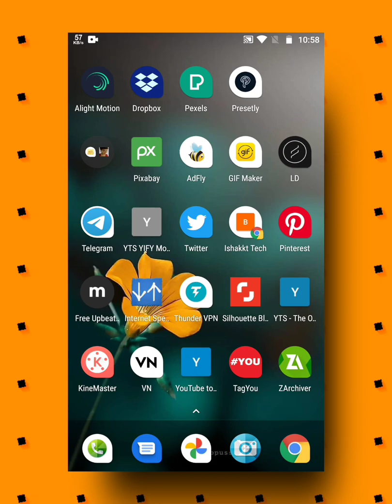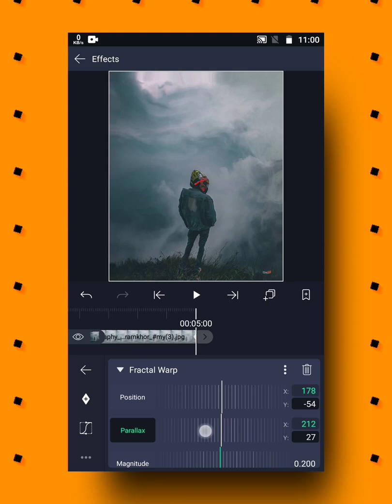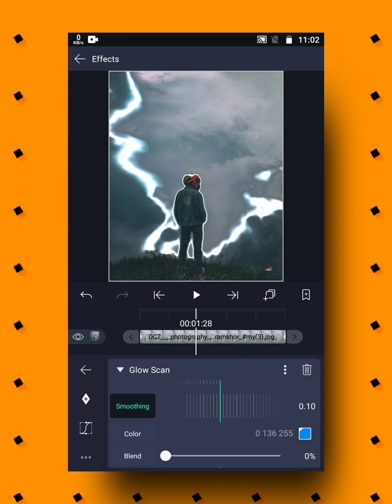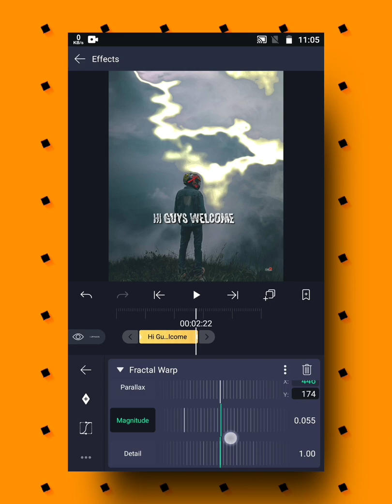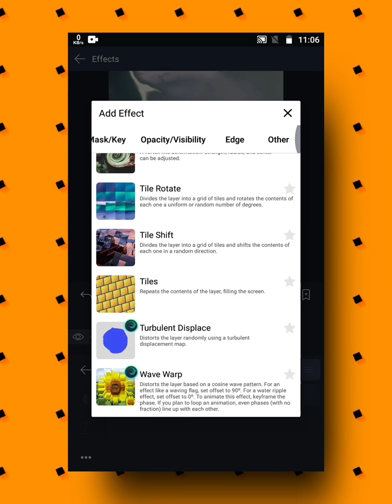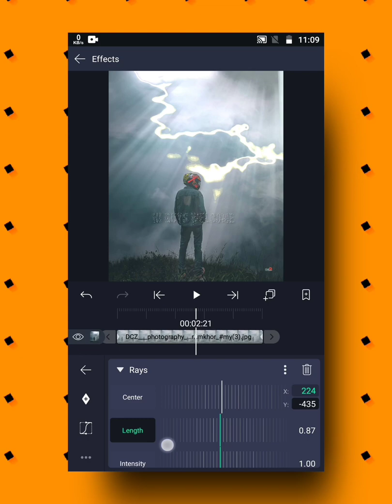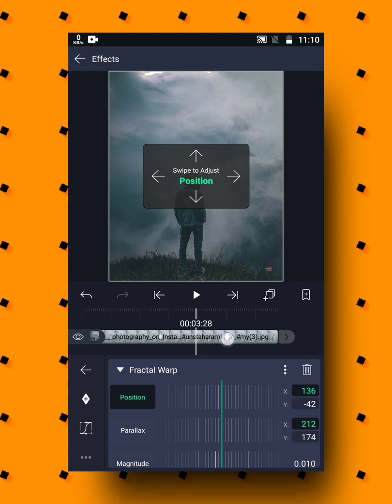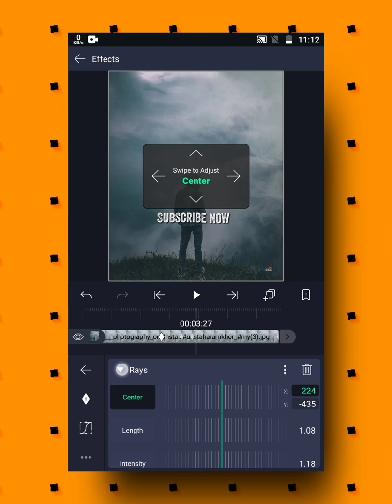How to Make Trending Sun Rays With Glow Scaning Type Lyrics Video In Alight Motion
hi guys welcome back to my channel today's video how to make animated after effect computer software level video in alight motion application we want some latest version of alight motion application then open your application their first add image as background I am here to see black gradient black shadow level images is very nice to use other effect OK then apply the glow glow effect in here means the gloss can affect the growth scan affected totally cover the a bottle and the thunder effect in your image background image and apply fractal war effect in here and the fractal war effect to get a fractal animation like a road hotel higher animation to your background image you can choose this same effect in your lyrics lyrics getting the wave effect using this effect OK

then add dissolve effect to out animation and fade in animation here the value of the starting and aadi a affect your background image it get the sunlight FM animations on light moving animation to your background image and choose save some lyrics based on your background image and this is based on the you are background images and apply background music here and remove unwanted music cut to trim your music based on your duration of the video and we are doing nothing and finally to all layers and remove unwanted ads and choose the trim option to cut finally export your gallery

Queries solved:-

Alight motion application download
Alight motion Malayalam tutorial
Elite motion text editor
Alight motion texture animation
Alight motion lyric edit
Alight motion lyric tutorial
Elite motion lyrics preset
Alight motion latest update
Alight motion glows can tutorial
Alight motion glow scan tutorial
Alight motion fractal warp tutorial
Alight motion dissolve tutorial
Trending Instagram story editing
Instagram reels making
YouTube short making